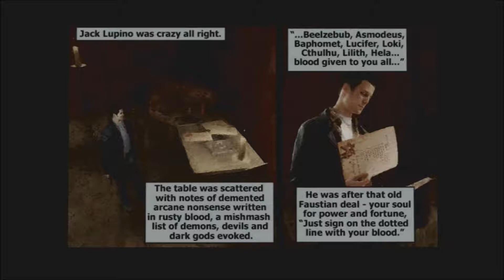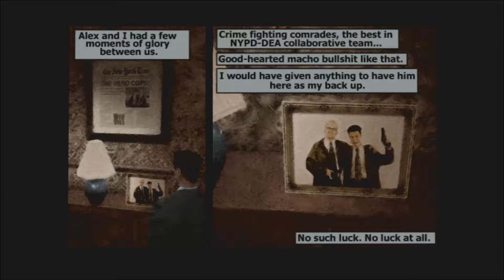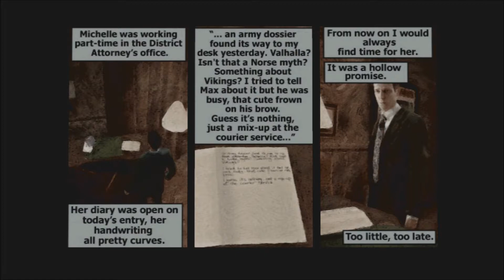Max Payne "Fucked up Nightmare" Part 8 - The CO-OPerators